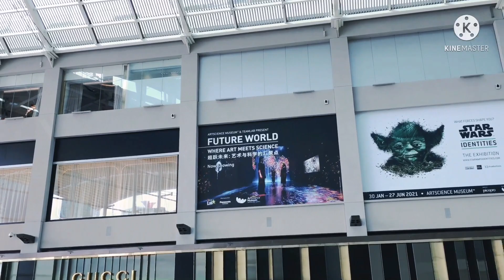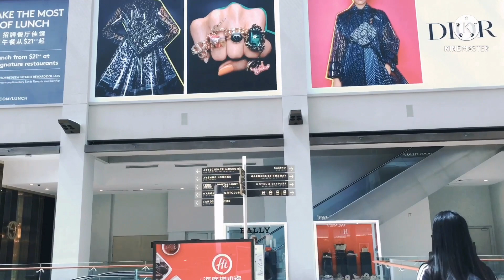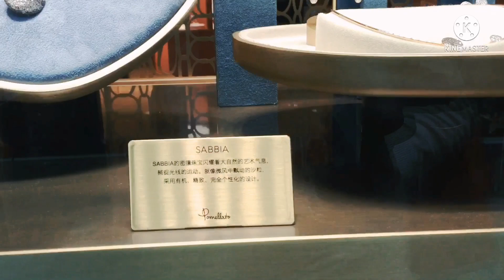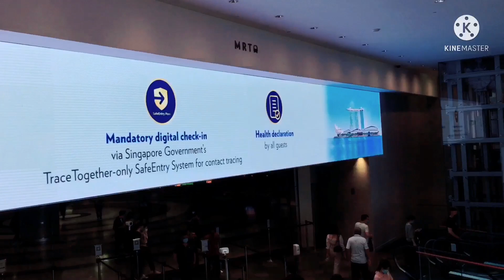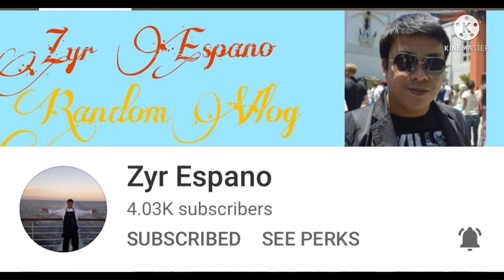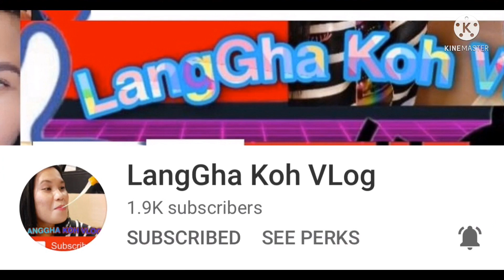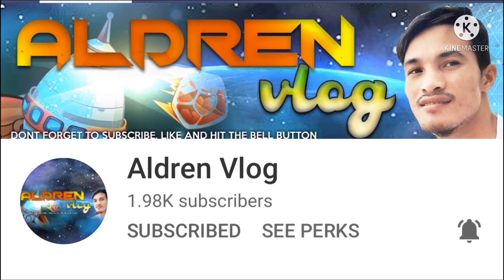SINGAPORE MBS| MARINA BAY SANDS